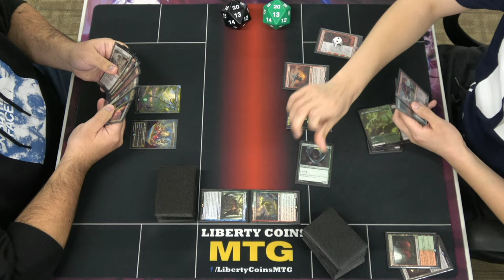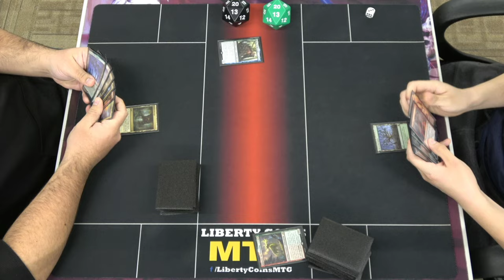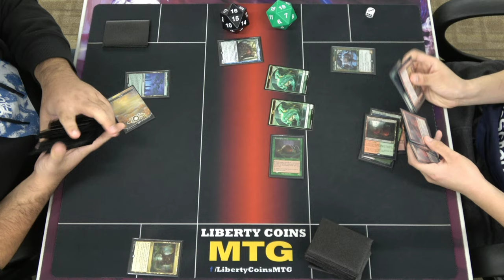5 Color Fires vs Gruul Midrange 11-04-22 | Round 4 | Pioneer MTG Tournament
5 Color Fires vs Gruul Midrange 11-04-22 | Round 4 | Pioneer MTG Tournament

Copy that invite link or code.
Open Discord.
Paste the invite link or code into the box.